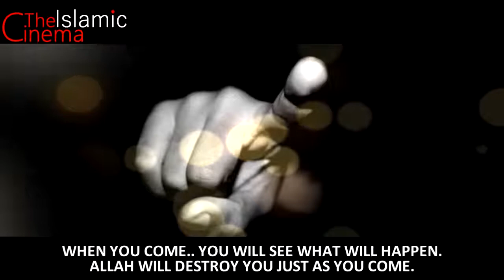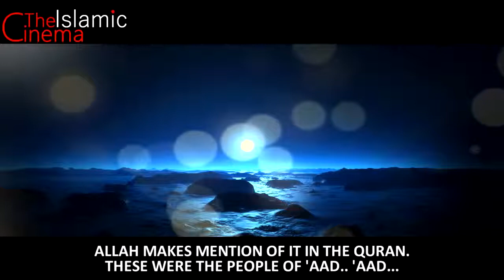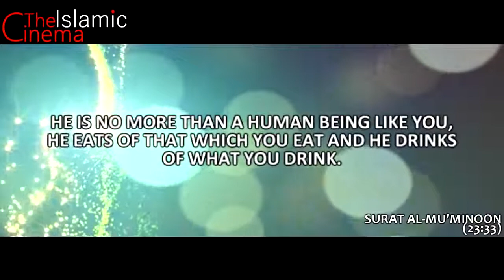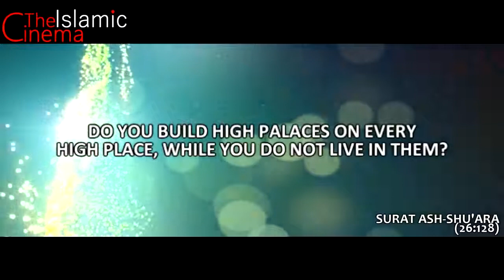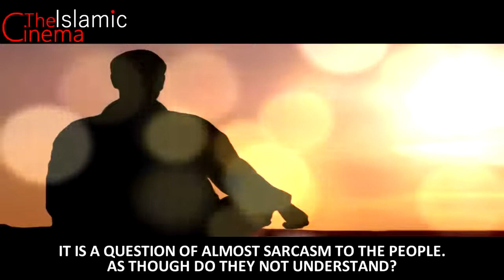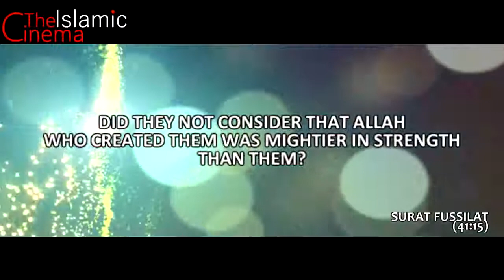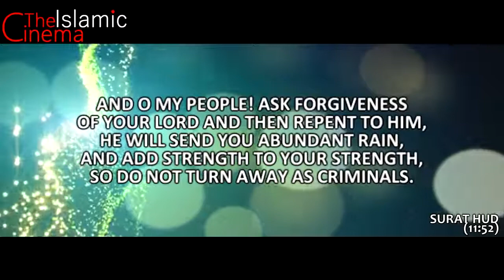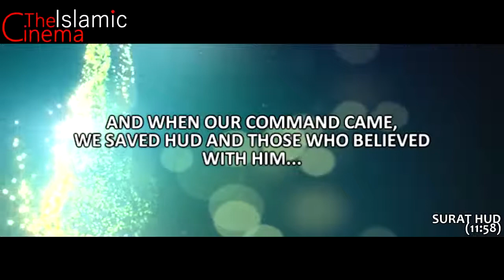Hud AS Nation Of Giants ᴴᴰ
Hud AS was sent to the people of Aad to turn them towards monotheism but they rejected; they were destroyed by a furious violent wind which Allah imposed on them for seven nights and eight days in succession, they were utterly defeated. Please share with family and friends.